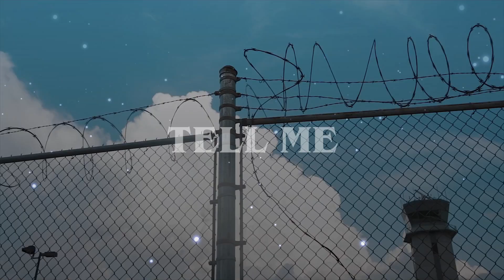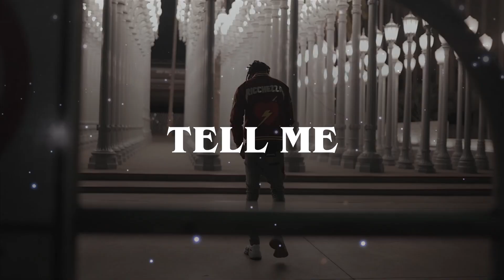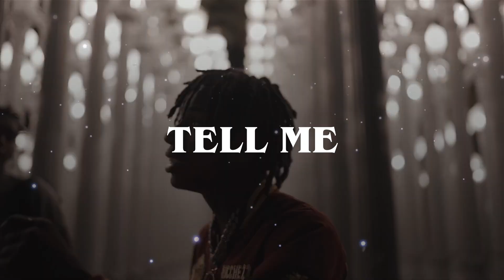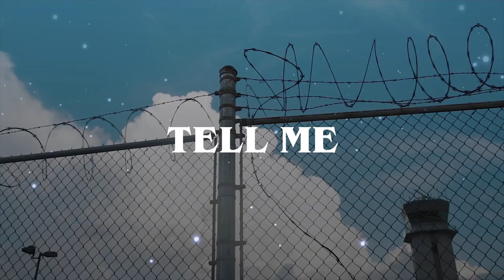(FREE) Polo G Type Beat 2022 - "Tell Me"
🎤This beat is free for non-profit use. If you use it, you must credit me (prod. Baby Plugg). For profit purposes please purchase a lease.

Top 1 Billboard Producer

Credits: Young Thug, Future, Lil Yachty, NoCap, Money Man, Comethazine, Digga D, Rich Homie Quan, Lil Gotit, Calboy, OMB Peezy, Lil Kee, Lil Duke, Waka Flocka, Foolio, Slimelife Shawty, Soulja Boy, Trapboy Freddy, Fatboy SSE, Louie Ray, Taleban Dooda, Derez De'Shon, Strick, Millie Go Lightly, Popp Hunna, Unfoonk, Noodah05, Mykko Montana & etc.